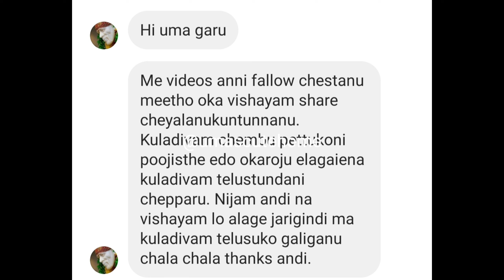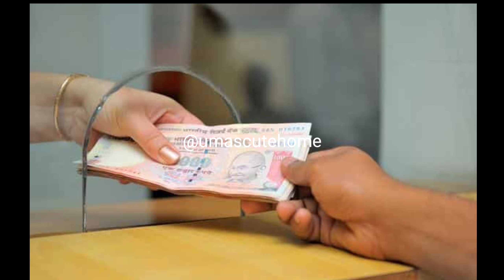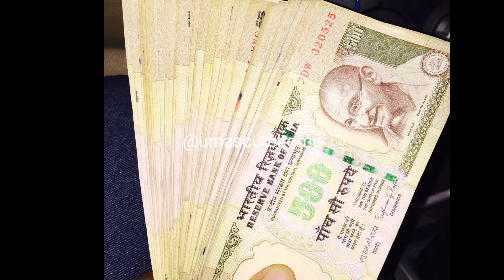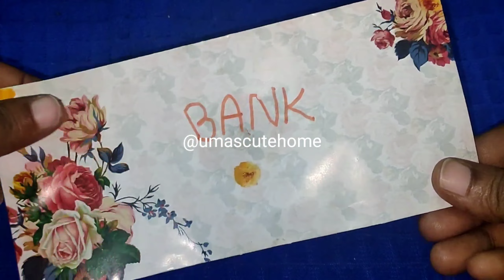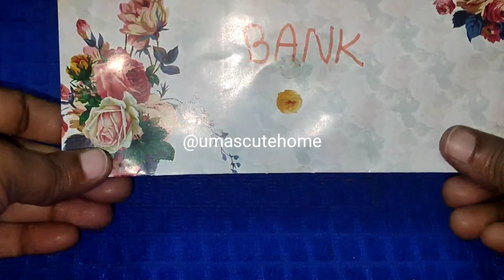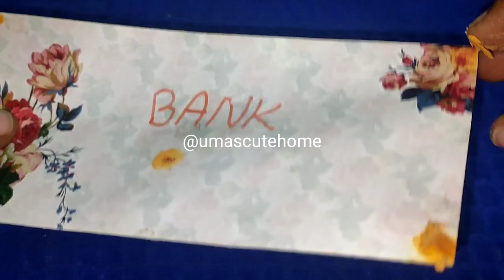మైత్రేయిముహూర్తం 22/06/22 కోట్లు అప్పు అయిన కర్పూరంలా కరిగించే శక్తివంతమైన సమయం l Mytreyi Muhurtham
మైత్రేయిముహూర్తం 22/06/22 కోట్లు అప్పులు ఉన్న కర్పూరంలా కరిగించే ఈ సమయాన్ని వదులుl Mytreyi Muhurtham

Cakes